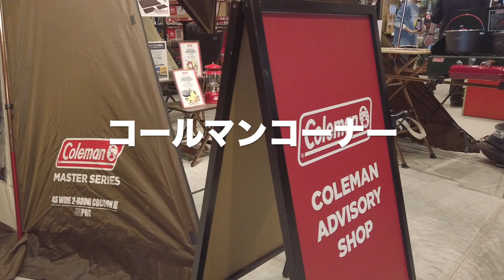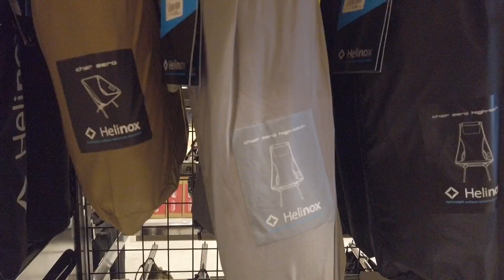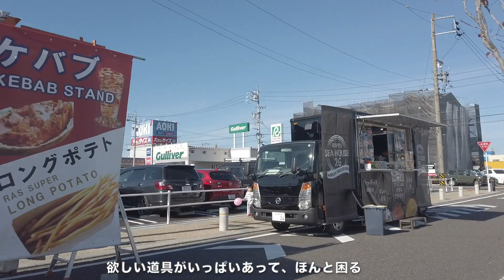最新のアウトドアショップにキャンプ道具を見に行ってきた！ヒマラヤアウトドア岐阜 HIMARAYA OUTDOOR GIFU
▼新型ジムニーカスタム再生リスト

▼カーメイト ドリンクホルダー（amazon）

▼カーメイト ルームミラー（amazon）

▼シートカバー ヴィンテージDX ブラック（楽天市場）

▼カーメイト ドリンクホルダー（楽天市場）

▼グランジオ 3Dフロアマット フロント2Pセット（楽天市場）